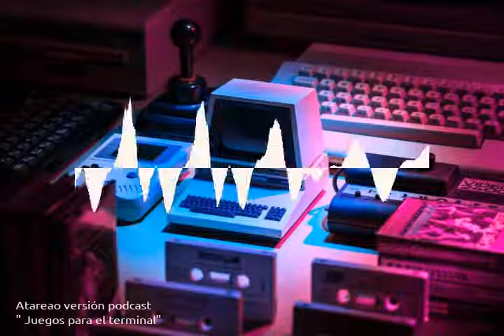102 - Juegos para el terminal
Segunda parte del podcast sobre jugar en Linux. En este episodio abordo los juegos para el terminal en Linux y algunos temas sobre juegos interesantes.